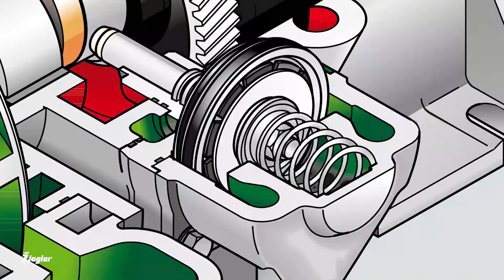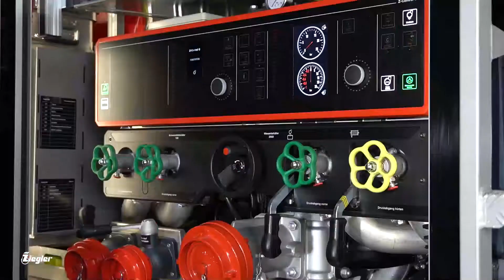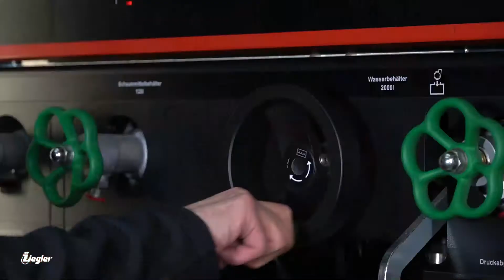Heckpumpe - Digitale Vorführung ZIEGLER HLF 10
Digitale Fahrzeugvorführung bei ZIEGLER 🚒👨‍🚒

Ab sofort steht euch unser HLF 10 auch online als digitale Fahrzeugvorführung zur Verfügung.
In diesem Video stellen wir euch unsere Heckpumpe genauer vor.

Ihr habt jederzeit die Möglichkeit, eine digitale Fahrzeugvorführung mit dem ZIEGLER Gebietsverkaufsleiter in eurer Nähe zu buchen. Schaut dazu einfach auf unserer Homepage vorbei, wählt euren Landkreis aus und schon findet ihr euren Kontakt, bei welchem ihr telefonisch oder via E-Mail einen Termin vereinbaren könnt:

Digital demonstration at ZIEGLER 🚒👨‍🚒

From now on, our HLF 10 is also available as a digital vehicle demonstration. In this video we present you the centrifugal fire pump of this vehicle.